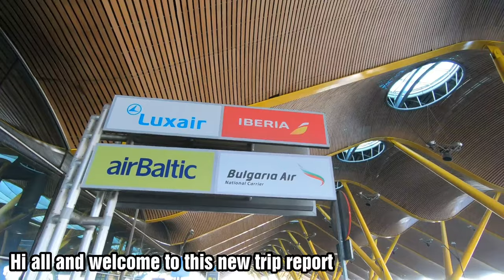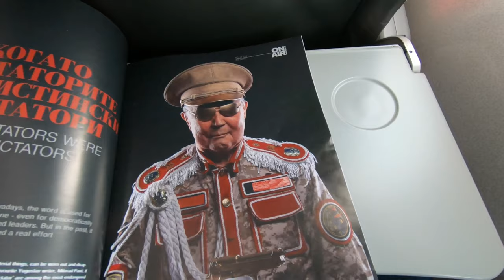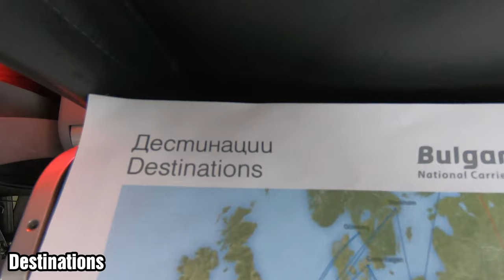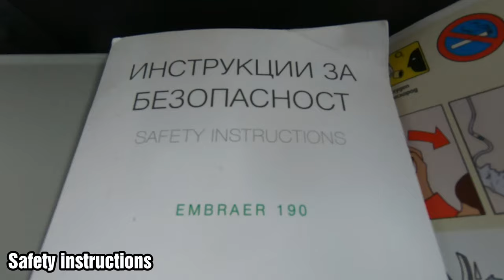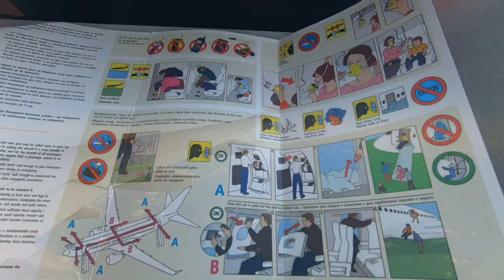TRIP REPORT | Bulgaria Air | Embraer 190 | Madrid to Sofia | Economy class bulgariaair​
Flight number:FB 472
Date:December 27,2020
Aircraft:Embraer ERJ-190AR
Registration:LZ-SOF
Origin:Madrid - Adolfo Suarez / Barajas (MAD / LEMD)
Destination:Sofia-Vrazhdebna (SOF / LBSF)
Runway takeoff:36R
Runway landing:09
Seat:22F
Camara:GoPro Hero 7 Black @ 2.7k 60fps